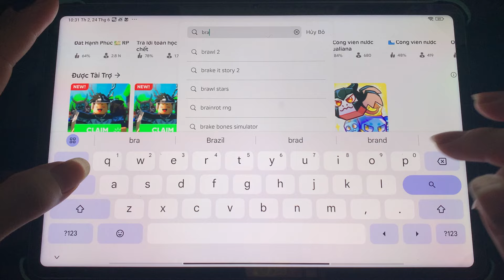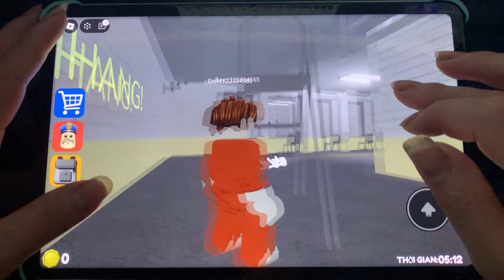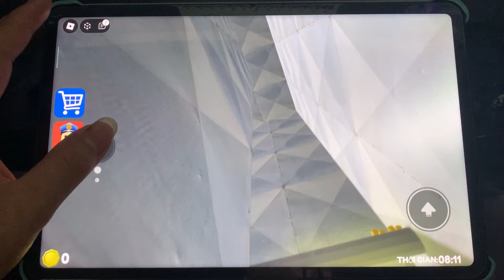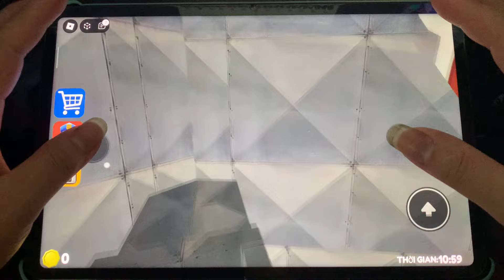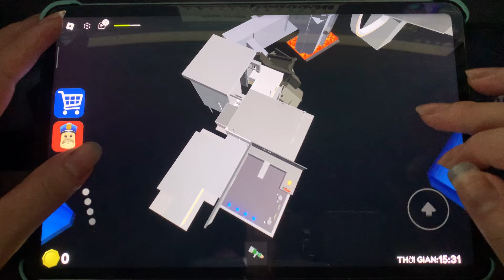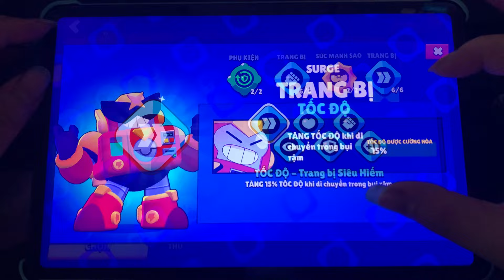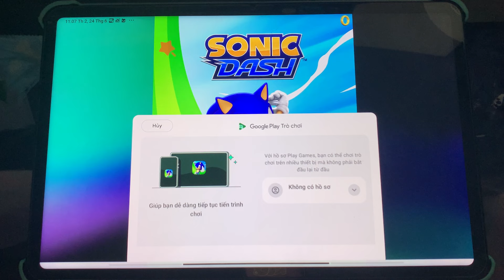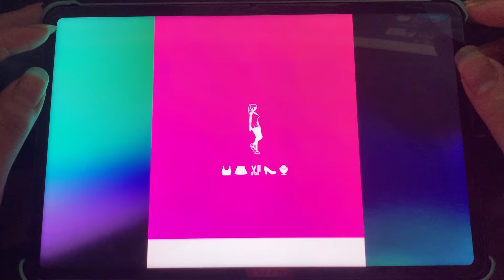Barry's Prison Run,Roblox,Null's Barwl,Subqay Surf,Dark Riddle 2,Poppy Chapter 3,Sonic Dash,Fashion